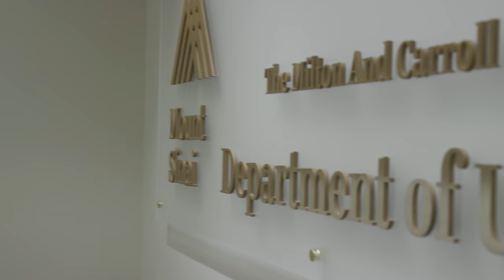Michael Palese, MD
Michael Palese, MD, Chair of the Department of Urology at Mount Sinai Union Square, discusses his passion for research and utilizing new advancements in surgery.